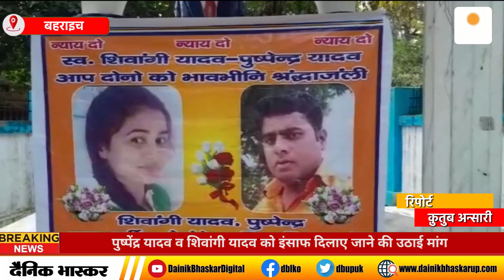Bahraich : उ.प्र. सरकार की बर्खास्तगी की मांग को लेकर अखिल भारतीय यादव महासंघ का प्रदर्शन